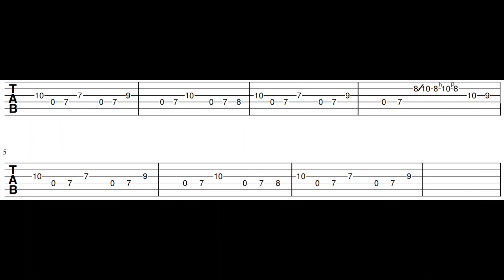IN FLAMES - DEAD EYES Tabs Acoustic G1